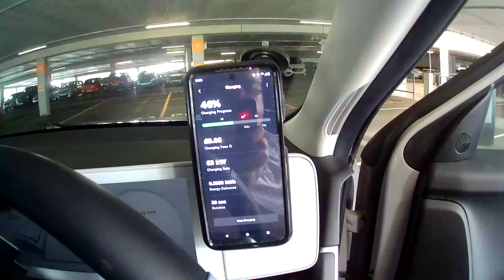Top Ioniq 5 accessories and comparing driver pay from uber v bolt v ots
My top Ioniq 5 accessories to give my private hire taxi a bit of personalisation.

Also I take a brief look at the difference in mileage rates paid to drivers by Uber, Bolt and OTS.

Hyundai arm rest cover

Dongar Dashcam power adaptor

Clip on sunglass holder

Armrest bottom organiser

Armrest top organiser

Hyundai neck cushions

Hyundai steering wheel cover

Hyundai wing mirror rain guards

Car seat covers

Discover the highs and lows of a rideshare gig worker in the UK.

Like the music and need so for your own videos?